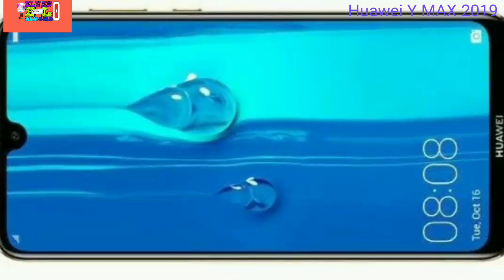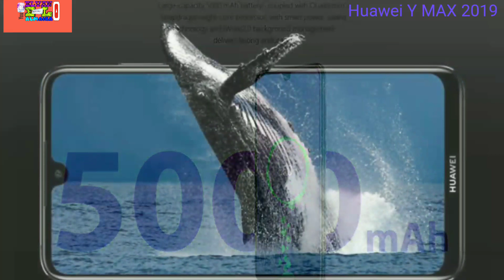HUAWEI Y MAX 2019 ~ PENDATANG BARU KELAS MENENGAH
Halo guys,,apakabar semua nya
Hari ini kita akan bagi sedikit info tentang peluncuran baru di HUAWEI 2019
Untuk lanjutan nya simak video ini sampai habis
Ya teman teman.